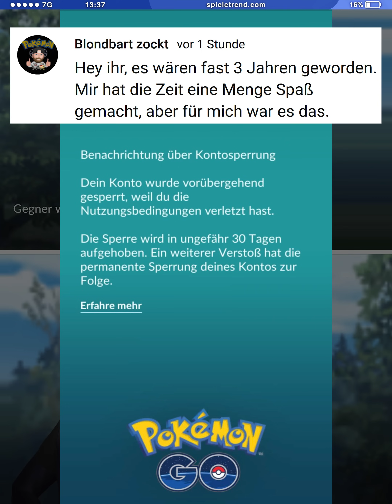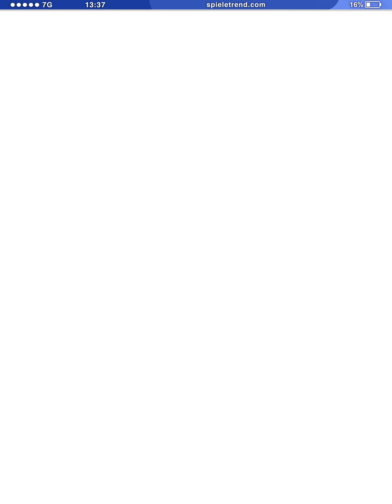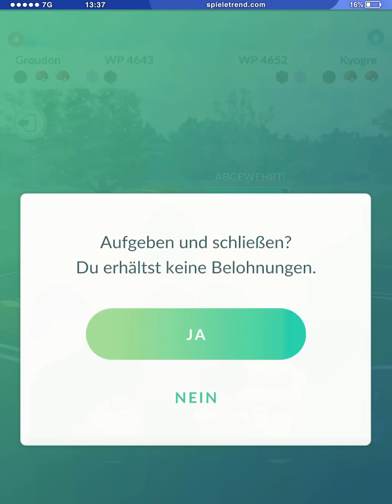PvP-YouTuber wurde gebannt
Die Meisterliga ist in Pokémon GO zurück und ich quatsche über den Bann von @Blondbartzockt .